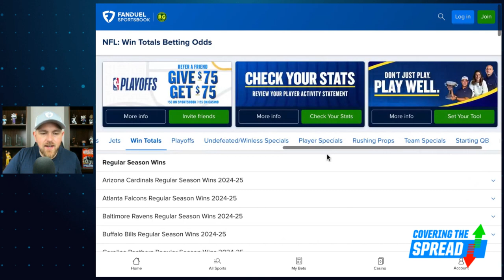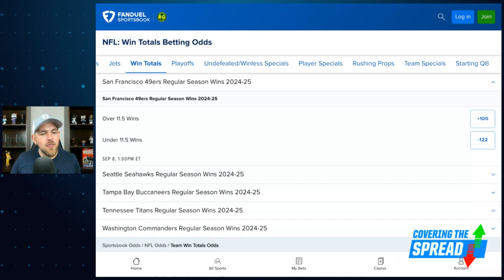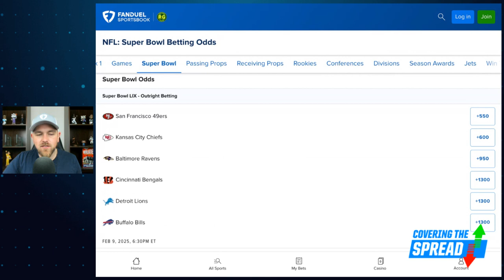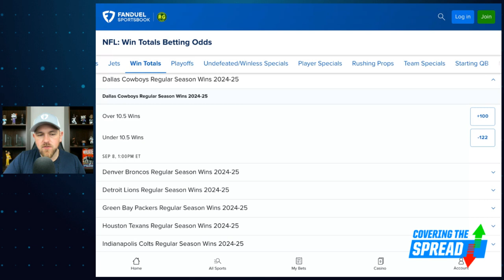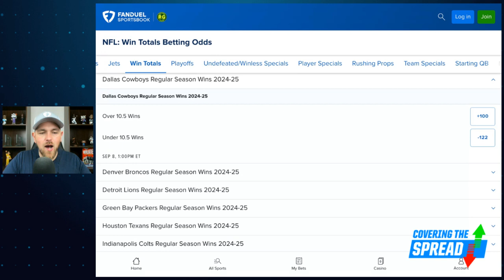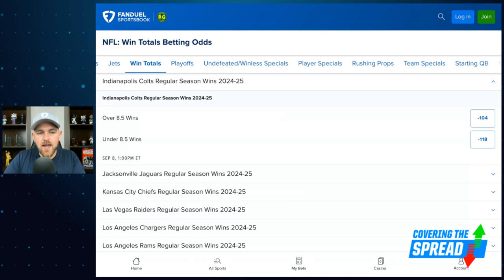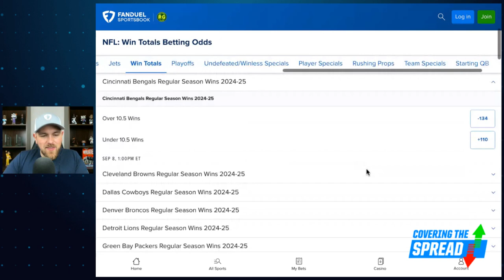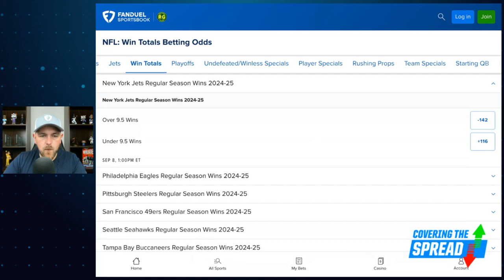NFL 2024 Schedule Release Reactions! | Covering the Spread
With the NFL's 2024 schedule now fully released, we know when teams should be expected to go through rough patches this fall. How should that impact the way we bet their futures at FanDuel Sportsbook? FanDuel Research's Jim Sannes digs into the schedule, discussing five teams with difficult early-season schedules, two with easy ones, and how that should alter when we bet their futures this season.